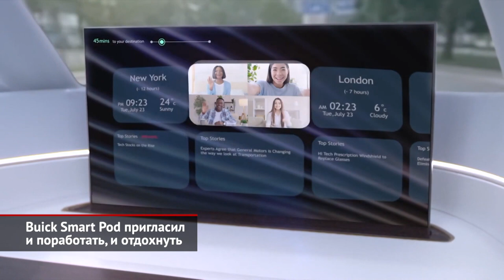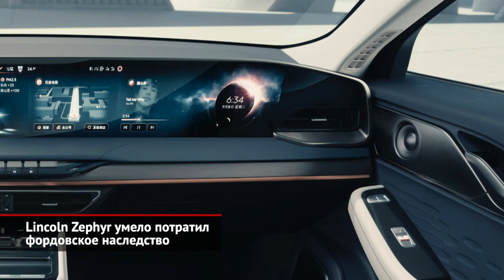Buick GL8 Flagship и Buick Smart Pod в Китае. Lincoln Zephyr и фордовское наследство | Новости №1773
Удивительное дело: на автосалон в Лос-Анджелес свои новинки привезли иноземцы — главным образом, Hyundai и Kia, к которым неожиданно примкнул наш УАЗ. А традиционные американские марки — Buick и Lincoln — предпочли предъявить премьеры фактически по другую сторону земного шара, в китайском Гуанчжоу. Где, казалось бы, логика? С Бьюиком история проста. В Штатах марка играет роль статиста, а в Поднебесной бойко расходятся и кроссоверы, и легковушки, а главное — минивэны. Последние стали признаком успешных боссов и богатых семей, так что ежегодно Китай съедает по 150 тысяч бьюиковских однообъёмников GL8. В Гуанчжоу публику встречал концепт Buick GL8 Flagship, предвещающий стиль следующего, четвёртого поколения минивэна. Конечно, многие решения носят статус временных, но общий стиль, вдохновлённый китайскими горными и водными пейзажами, более-менее понятен. Хотя выдвижной 50-дюймовый экран — это, конечно, чистой воды прожектёрство.

А ещё Buick удивил совершенно фантазийной капсулой Smart Pod — этакий вагончик, что может выполнять роль комнаты отдыха или мобильного офиса. Под его полупрозрачным кузовом скрыта электрическая платформа GM Ultium, а также последняя версия технологий автономного движения. Водитель, понятное дело, этой мыльнице не требуется.

С Линкольном ситуация даже интересней. Имея технически удачный Ford Focus четвёртого поколения, компания Ford Motor сначала представила китайцам крупный гибрид кроссовера и лифтбека под названием Evos. А теперь из него сотворили пятиметровый седан Lincoln Zephyr. Хитро, не правда ли? Так что большая — можно сказать, представительская — машина имеет передний привод, подвеску MacPherson спереди и поперечное расположение двигателя. А сам двигатель — объёмом только лишь два литра. Салоном Zephyr почти всецело обязан Ивосу. Во всяком случае, «интерьерообразующий грандиозный тачскрин медиасистемы шириной более метра и диагональю 27 дюймов, который можно делить на тематические зоны, взят именно из Форда. В итоге вышло следующее. Потратившись только на новый кузов, фордовцы предъявили китайцам переодетый и растянутый Focus, который, однако, будет продаваться по цене настоящего «премиума» — от 40 тысяч долларов. Молодцы! При этом жители Поднебесной подвох, скорее всего, не заметят: у них двухлитровым может быть даже Гелендваген.